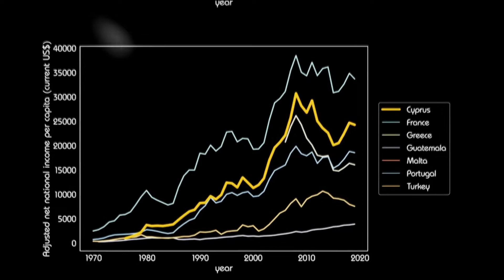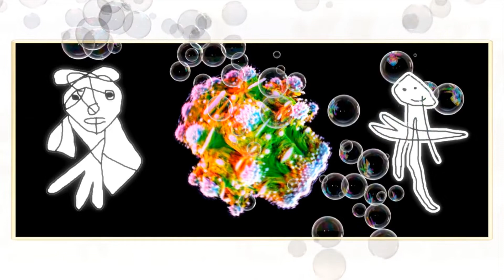Cyprus vital signs, Reflections